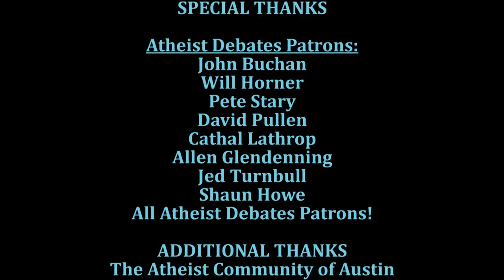Atheist Debates - NaNoCon Panel - Tactics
Anthony Magnabosco and I had a small panel discussion at NaNoCon about tactics related to talking with believers.

Introduction: James Reels, NaNoCon Organizer

Special Thanks:
Sain’t Patrick, NaNoCon Executive Director
Jason Panks, Director of Production
Philipp Grzemba, Audio Correction